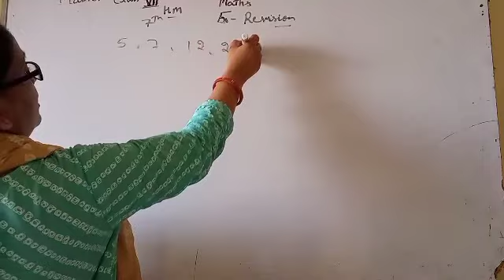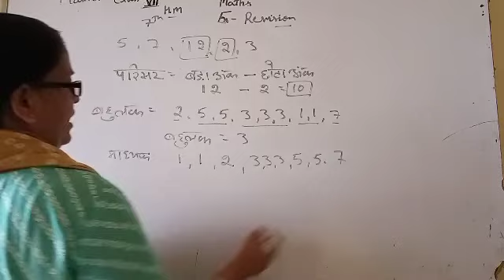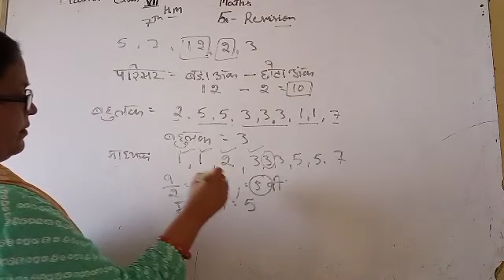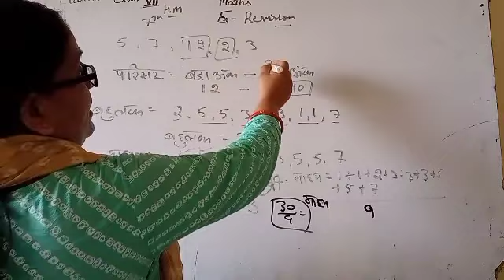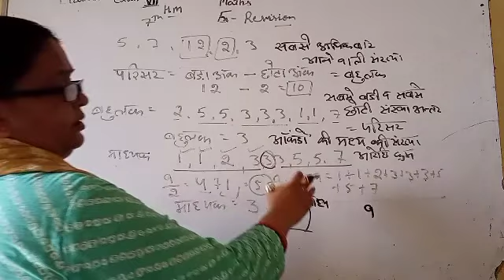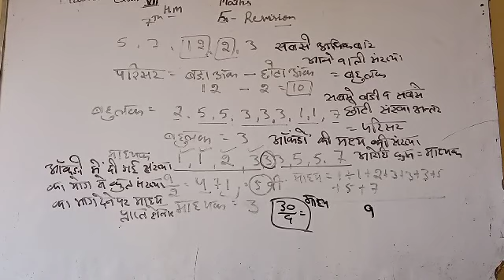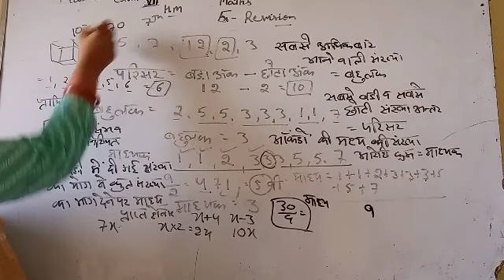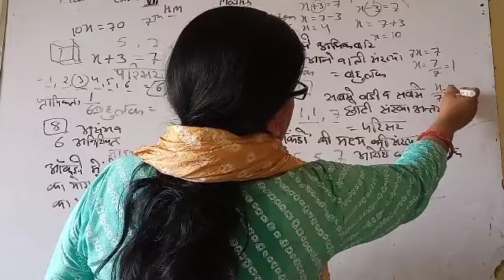19/08/21 maths class 7 hm